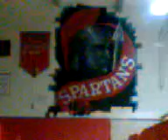spring field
hi